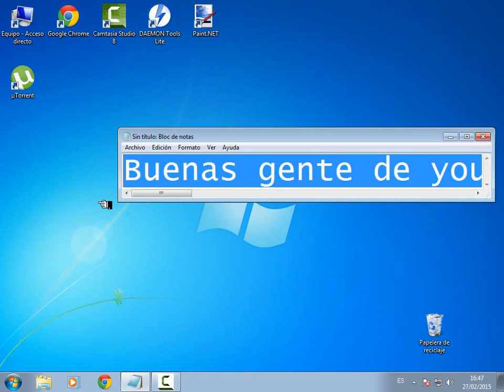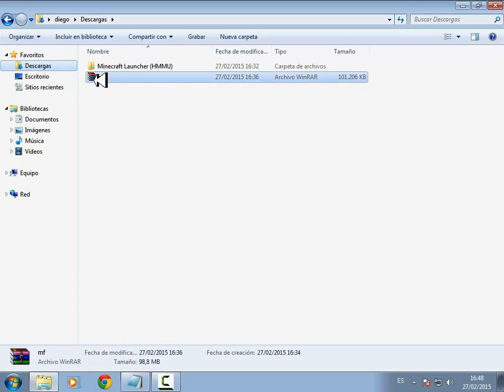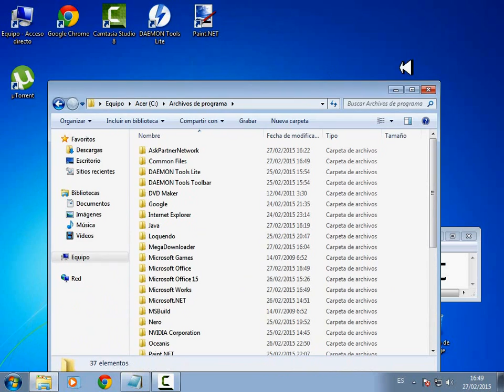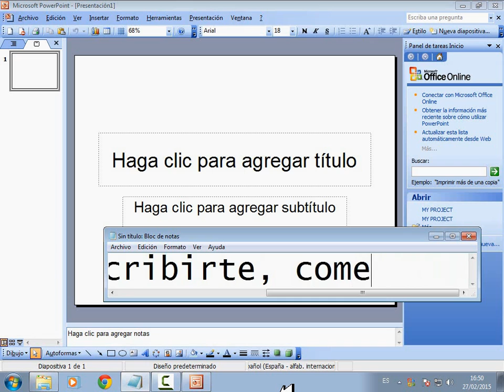Como Descargar Power Point 2003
Contraseña: descargashoy